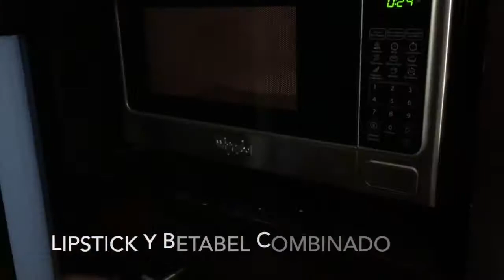Lipstick for Carolina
Ella is allergic to the colourant used in make-up, so this team of Fixperts experiment to make her an organic kind.

Fixperts: Balbina Garza, Eduardo Aranda, Marcela Garza
Fixpartner: Carolina Bernal
Educational institute: Monterrey Institute of Technology and Higher Education